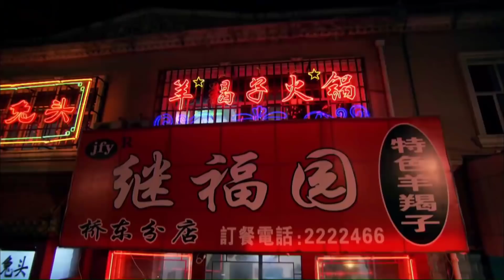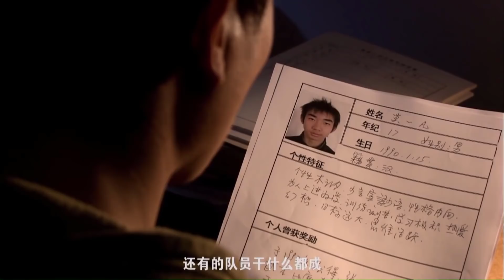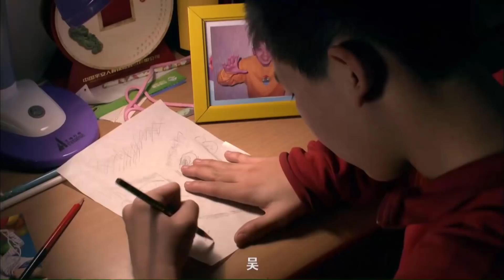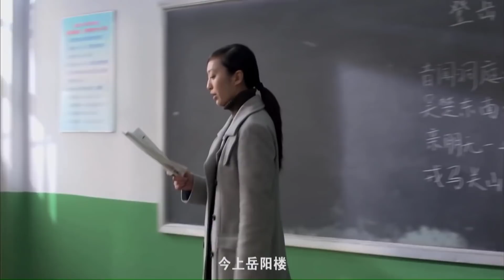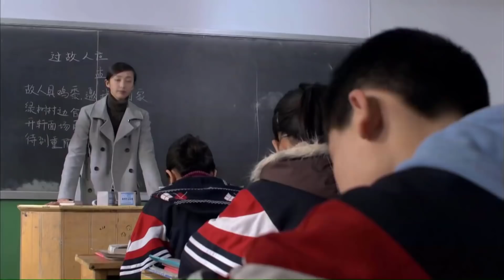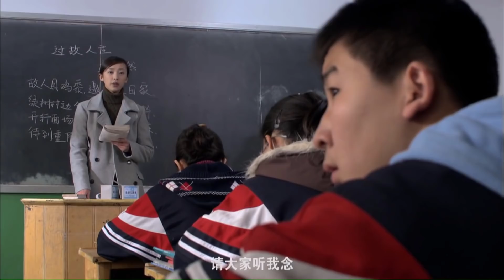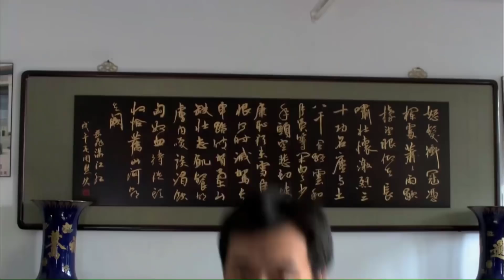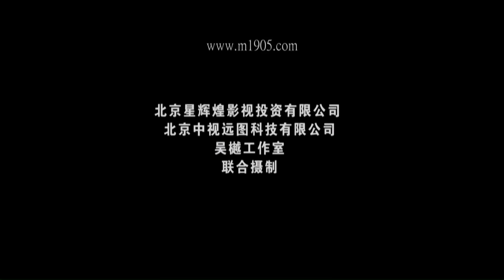Phim Hành Động Võ Thuật Cực Đỉnh | LỚP VÕ THUẬT | Phim Lẻ Chiếu Rạp Thuyết Minh Hay Nhất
✤ Đạo diễn: Ngô Việt
✤ Diễn viên: Ngô Việt, Vệ Hoa
✤ LỚP VÕ THUẬT kể về huấn luyện viên võ thuật Ngô Kiệt vất vả đào tạo học trò đi tham gia Olympic.